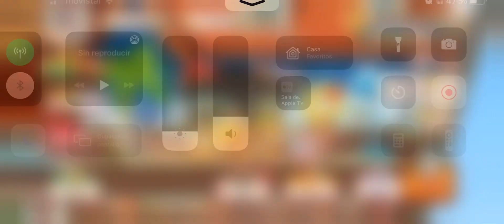Pokémon Café ReMix - Nivel 71